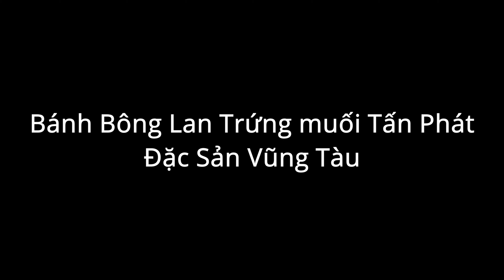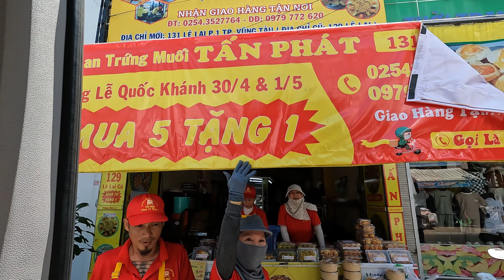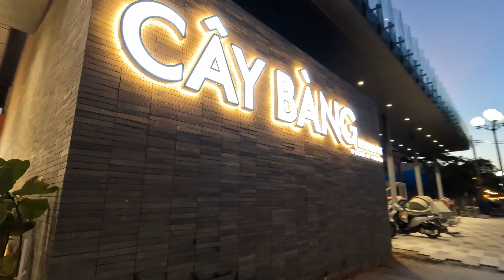Vlog 171- Vũng Tàu Tập 3- Bánh Khọt Cô Ba Vũng Tàu- Nhà Hàng Cây Bàng